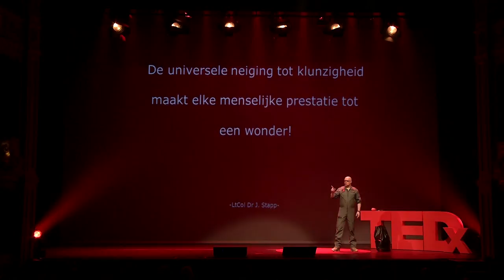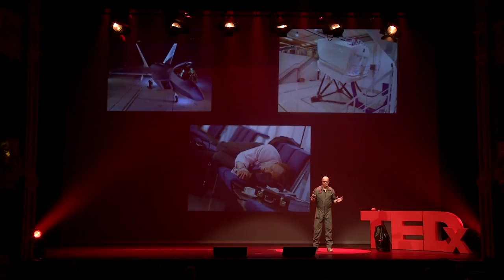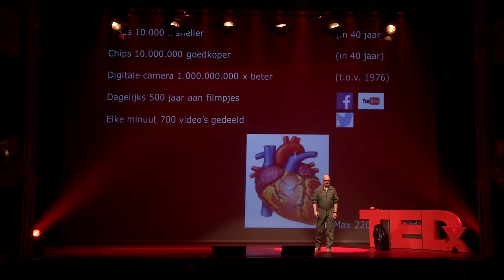Humans as a base for technological development | Lt-Col Ted Meeuwsen | TEDxKMA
Lt Col Ted Meeuwsen calls for the human being as a base for technological development. To achieve this, the military can be of great service to society.

Head of CML, a leading international research institute that focuses on the human role in the aerospace industry. It contributes in the field of selection, testing, education, training, research and consultancy.